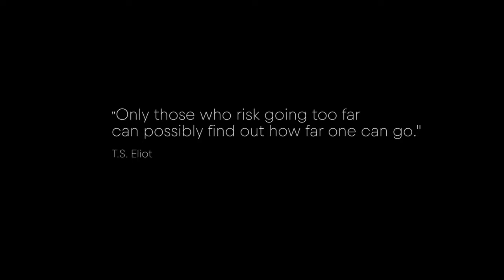The White Maze Trailer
Freeskiers and adventurers Matthias "Hauni" Haunholder and Matthias Mayr accomplished their personal mission impossible. They skied the "Gora Pobeda“, highest Peak of Eastern Siberia, as first human beings.